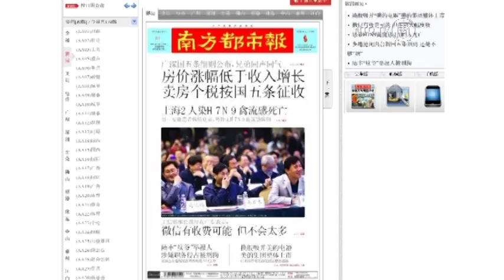H7N9: Verzögerte Berichterstattung über Vogelgrippevirus wirft Fragen auf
Der Vogelgrippevirus H7N9 verbreitet sich in China. Von 38 Betroffenen in Shanghai und umliegenden Provinzen sind bislang mindestens 10 gestorben. Jetzt häufen sich Fragen, warum Chinas Behörden die ersten Fälle so spät bestätigten.

Laut offiziellen Berichten geschah die erste Infektion eines Menschen mit H7N9 am 19. Februar in Shanghai. Der Patient starb am 4. März. Doch bis zum 31. März gaben die Behörden darüber keine Meldung heraus. Sie sagen, sie hätten den Virus erst am 29. März bestätigen können.

Doch am Mittwoch berichtete die Southern Metropolis Daily, Shanghais Gesundheitsbehörden hätten den Virus bereits am 4. März bestätigt, dem Tag an dem der erste Patient starb. Ein weiterer Test hätte die Untersuchungsergebnisse am 10. März bestätigt. All das geschah während des Nationalen Volkskongresses, als der Machtwechsel in China vollzogen wurde.

Laut Southern Metropolis Daily meldete Shanghai am 22. März, also nach dem politischen Treffen, den ersten Fall an das erste Zentrum für Seuchenschutz und Prävention.

Bis Dato haben Chinas Behörden keine Farm mit virusverseuchtem Geflügel entdeckt. Auf der anderen Seite aber gibt es auch
kaum Details über ihre Testprotokolle sowie eine Einschätzung über potenziellen Gesundheitsbedrohungen und Vorbeugemaßnahmen gegen die Verbreitung des Virus.